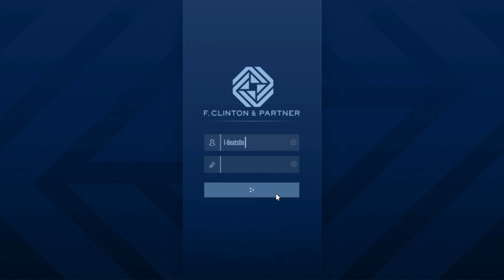The Contract: Data Security Speedrun Solo (05:29)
Speedrun even though nobody cares.